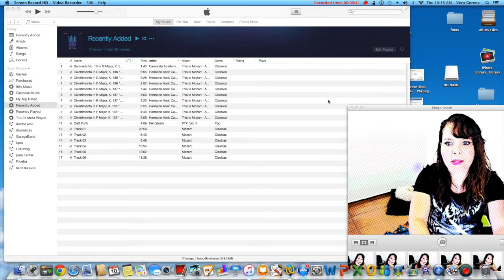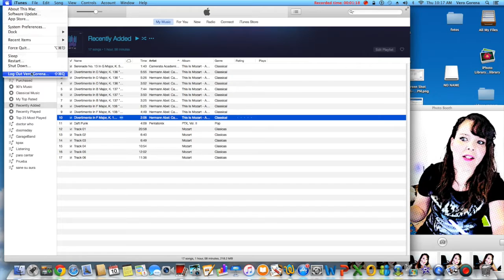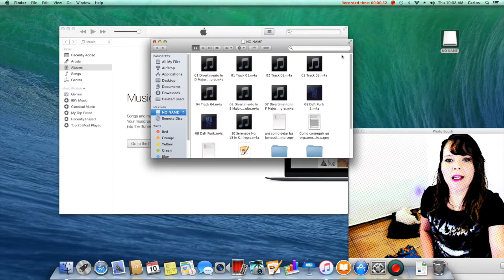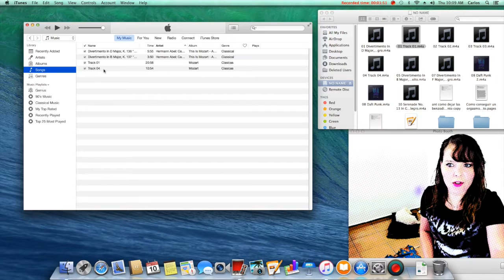Compartir musica en iTunes con usb